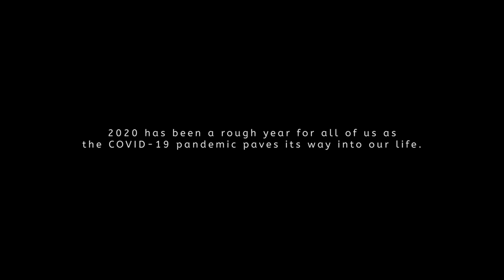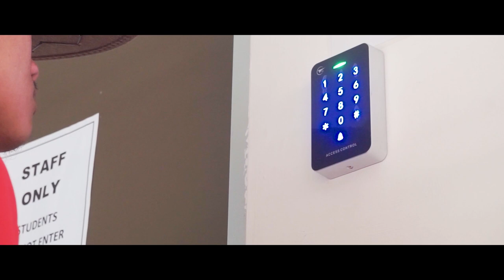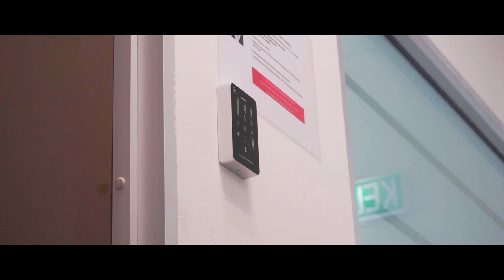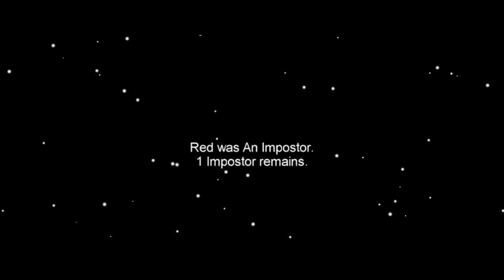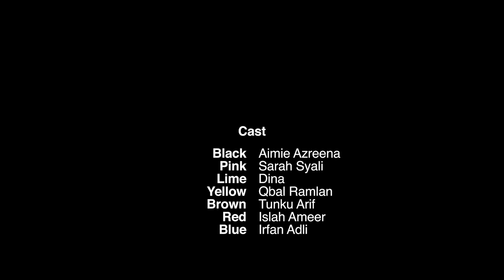AMONG THEM - Short Film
Based on the mobile game app 'Among Us' by Innersloth.